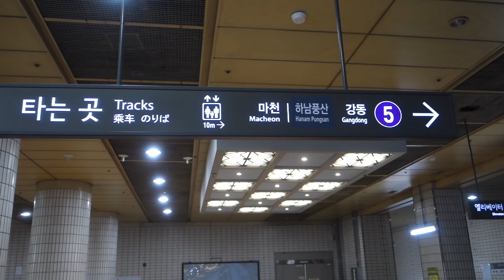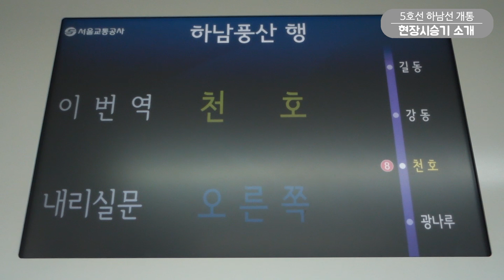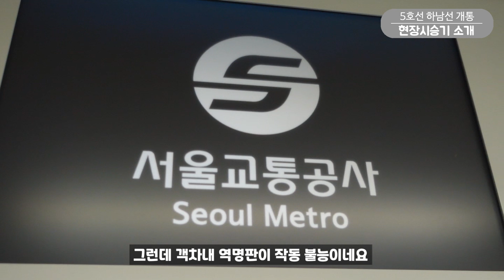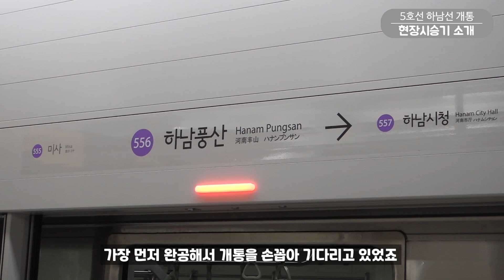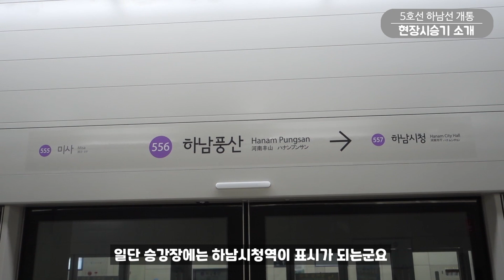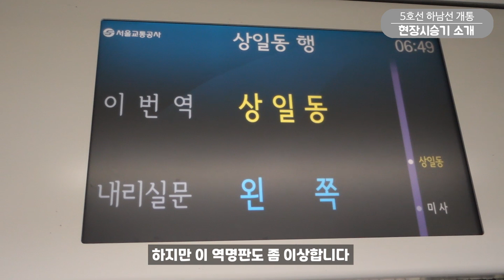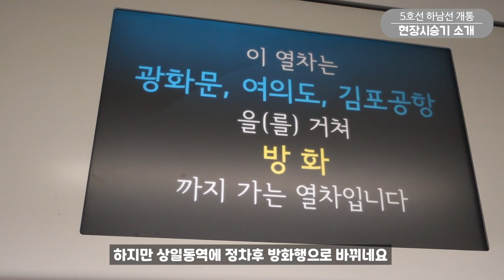[하남선 개통 시승기] 하남선 시승기 5호선 하남연장선 1단계 개통구간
202년 8월 8일 하남선 (미사역 ~ 하남풍산역)이 연장 개통되었습니다.
오늘 첫차타고 하남선 연장 개통구간 둘러봤습니다.
아직 못가신분들은 영상으로나마 보셨으면 좋겠군요.

현장의 생생한 개통정보를 담고자 노력했으니
부족하더라도 재밌게 봐주시면 저도 감사하겠습니다.

오늘 오후에 하남풍산역과 미사역의 소개도 올라가니
많은 관심과 기대 부탁드립니다

이후 5호선 하남선 미사역 소개와
하남풍산역 소개도 올라갑니다.